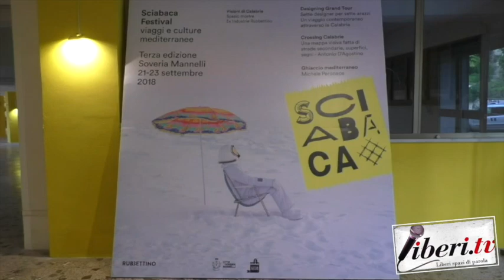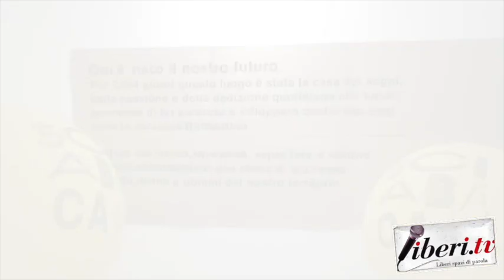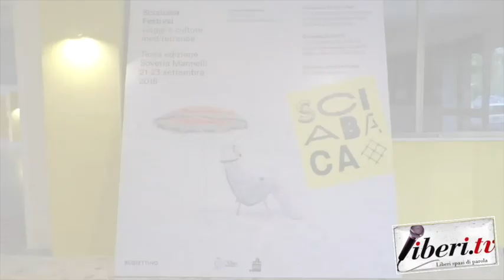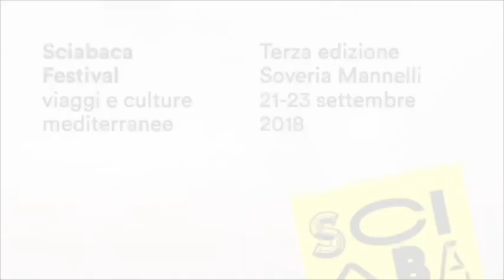Sciabaca 2018 - Festival di viaggi e culture mediterranee - Intervista a Emilio Salvatore Leo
Soveria Mannelli (Cz) - settembre 2018